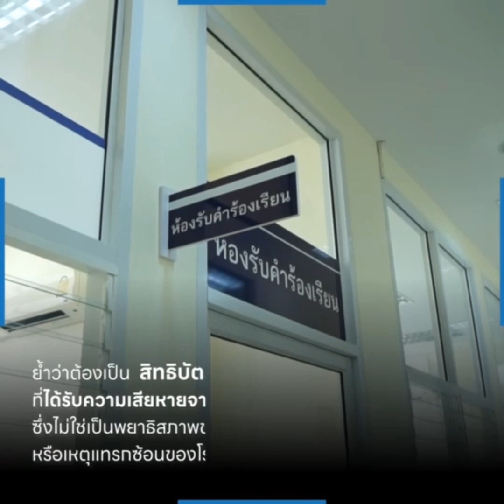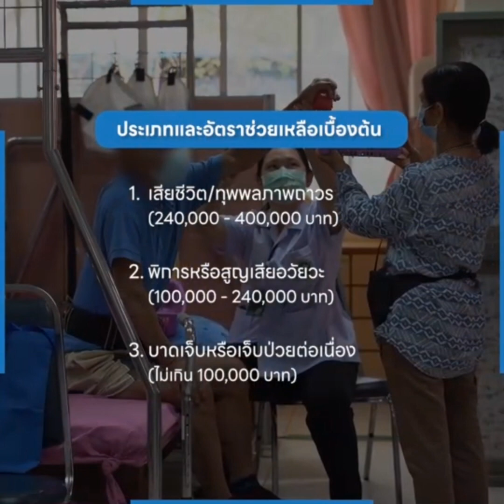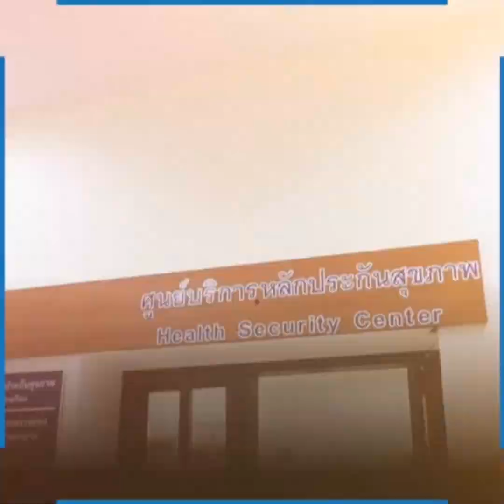บัตรทอง(บัตร30บาท) ขอรับเงินช่วยเหลือเบื้องต้นได้ หากได้รับความเสียหายจากการรักษาพยาบาล#สปสช